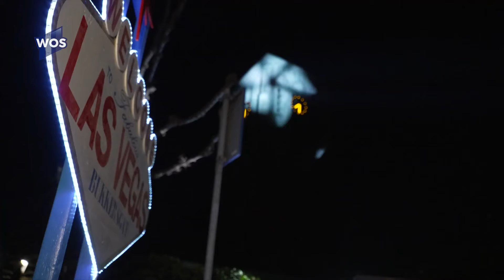Afsluiting Carnaval in 't Bukkersgat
De Carnaval is weer voorbij. In 't Bukkersgat werd het feest afgesloten met Casino, gokken en veel show.
Tijdens een avond in Las Vegas werd Prins Sander van Perdikco uitgezwaaid.